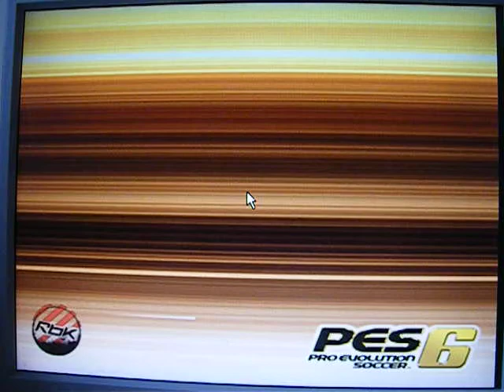Retourné dans PES 6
magnifique but !!!
Mon plus beau dans pes retourné acrobatiqsue ciseau sur penalty !!